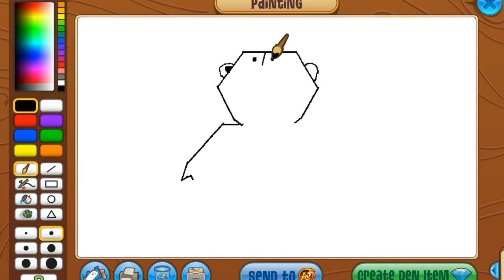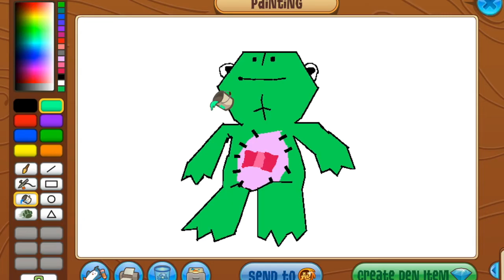Cami's Frog - An Animal Jam Speedpaint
Hello Pickles! I finally uploaded! I know I don't upload much, but I will try to be more active! I will be starting a new art series on den betas. Hope you enjoy!